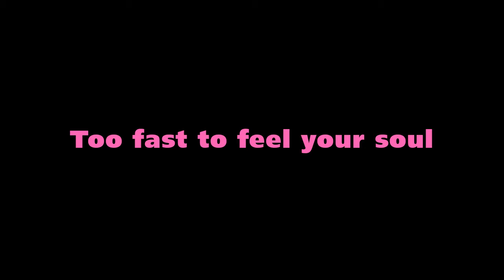MV: Too fast to feel your soul(Processing sound visualization study) by Sad Juno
Music video of "Too fast to feel your soul", Original music written by Sad Juno

176 BPM, 50 Swing.
Original FX - Delay(Tempo=Sync, Time=72, L/R Ratio=-12, Feedback=76, Level=96)
Tr1 - 01/W: MiniLead + FX
Tr2 - EX: PolyComp
Tr3 - EX: DualSquare
Tr5 - 01/W: PianoPad3 + FX
Tr6 - 01/W: MonoLead + FX
Tr7 - 01/W: BowBowBass
Tr8 - M1: DrumKit1

Project is on GitHub.